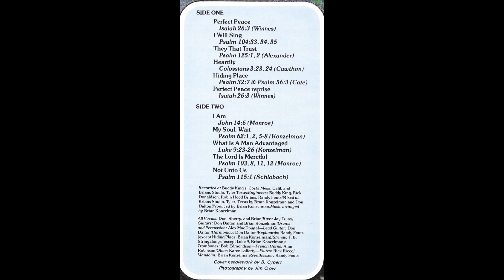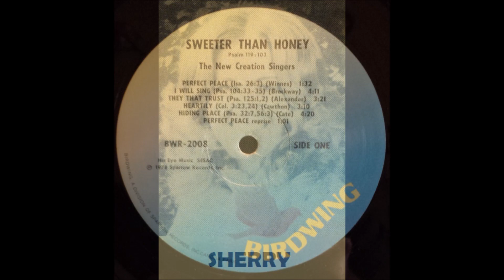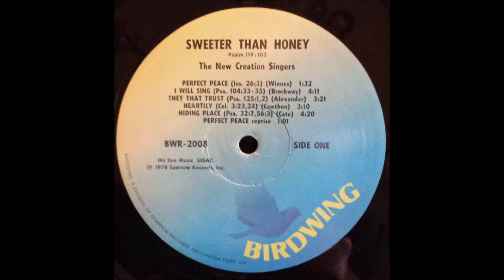The New Creation Singers 1978 LP: Sweeter Than Honey - A2 I Will Sing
The New Creation Singers was a Christian musical group started in the USA by Gene and Audrey Dalton in the mid 1960's. Traveling with evangelist Gene Dalton, they sang in churches, festivals, schools, coffee houses, and on the streets. Their ministry took them all over the globe to over 25 nations and 49 states where they ministered the gospel in song. From their humble beginnings in the 1960's through their world-wide travels in the 1970's The New Creation Singers sought to spread the message that "Jesus is the only way".

The New Creation Singers
LP: Sweeter Than Honey
Label: Birdwing Records ‎– WING 504
Country: UK
Released: 1978
Genre: Rock
Style: Soft Rock, Religious

Members: Brian Konzelman, Charles F. Monroe, Don Dalton, Rosalie Monroe, Sherry Konzelman
Strings – T. B. Stringalongs (tracks: A1 to B2, B4, B5)
Synthesizer – Randy Fouts
Trombone – Bob Edmundson
Vocals – Brian, Don, Sherry
Bass – Jay Truax
Drums, Percussion – Alex MacDougal
Flute – Rick Ricco
French Horn – Alan Robinson
Keyboards – Randy Fouts (tracks: A1 to A4, A6 to B5)
Mixed By, Guitar, Harmonica – Don Dalton
Mixed By, Guitar, Mandolin – Brian Konzelman
Oboe – Karen Lafferty
Producer, Arranged By – Brian Konzelman
Engineer – Buddy King, Randy Fouts, Rick Donaldson, Robin Hood Brians
Artwork [Cover Needlework] – B. Cypert
Photography By – Jim Crow

Tracklist
A1 Perfect Peace (Isaiah 26:3)
A2 I Will Sing (Psalm 104:33, 34, 35)
A3 They That Trust (Psalm 125:1, 2)
A4 Heartily (Colossians 3:23, 24)
A5 Hiding Place (Psalm 32:7 & Psalm 56:3)
A6 Perfect Peace (Reprise) (Isaiah 26:3)
B1 I Am (John 14:6)
B2 My Soul, Wait (Psalm 62:1, 2, 5-8)
B3 What Is A Man Advantaged (Luke 9:23-26)
B4 The Lord Is Merciful (Psalm 103, 8, 11, 12)
B5 Not Unto Us (Psalm 115:1)